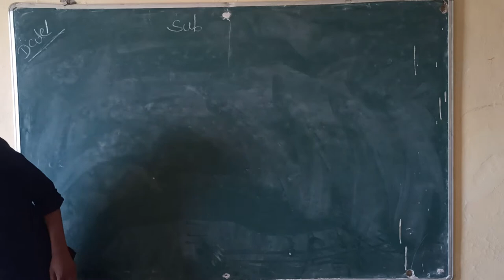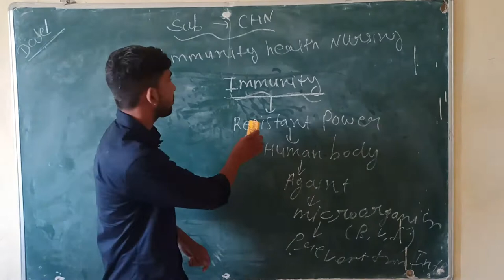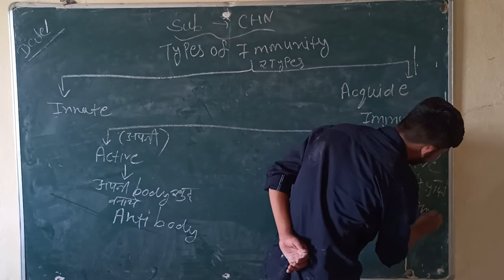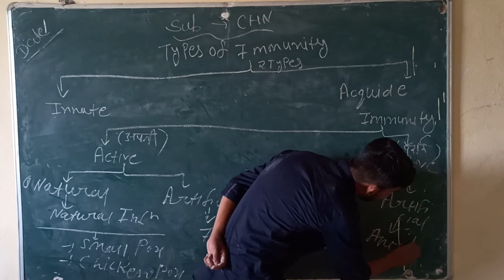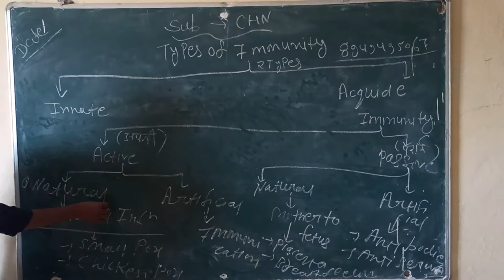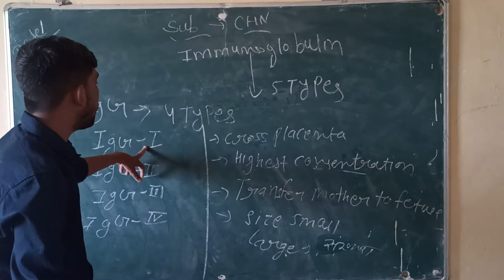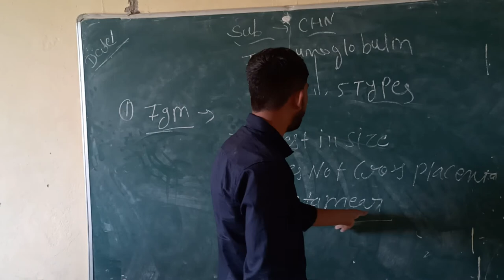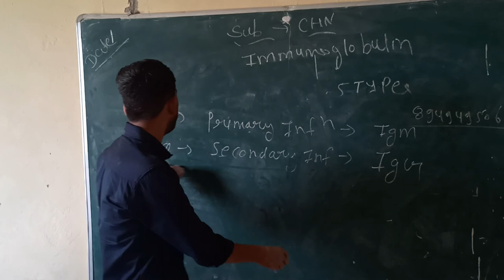Subject:-Community Health nursing, Topic:-Immunity & Immunoglobulin By Dharmesh Tiwari